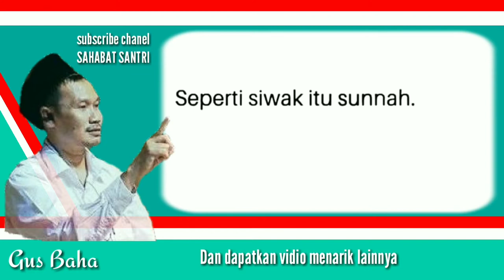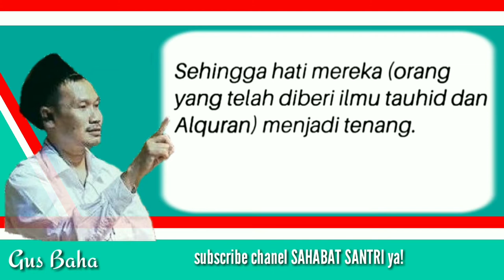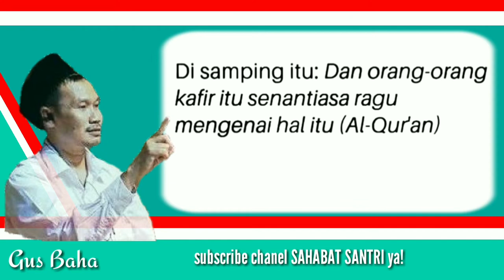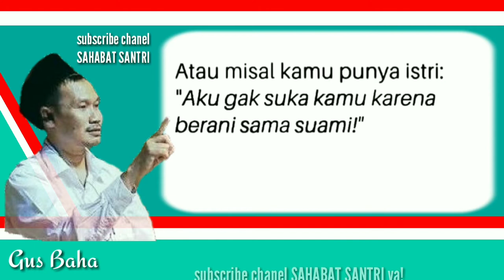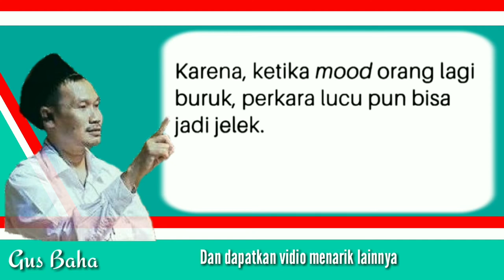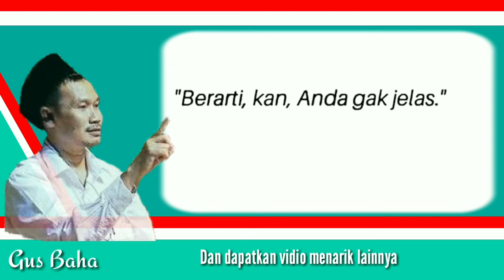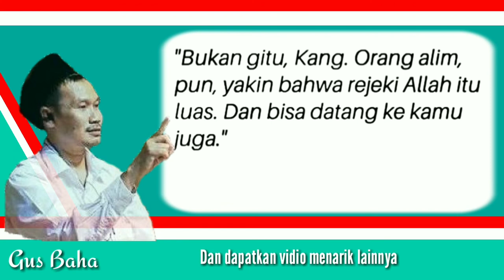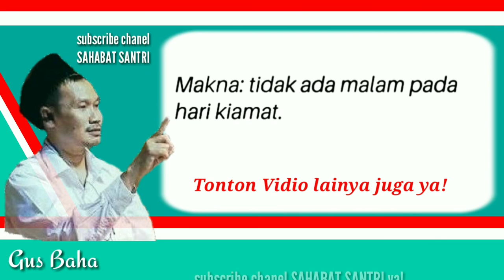hukum sesajen gus baha | hukum dukun gus baha | gus baha terbaru 2020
dalam vidio ini beraisi hukum sesajen gus baha, hukum dukun gus baha, hukum dukun dalam ialam gus baha terbaru 2020

dan dapatkan vidio menarik lainnya.